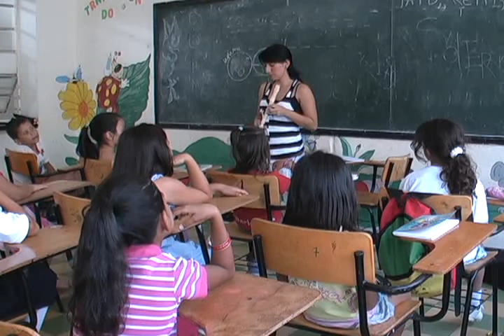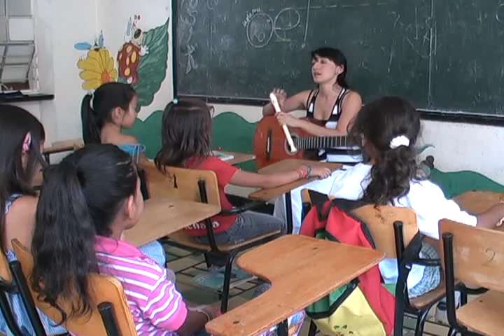Huellas Patiamarillas emisión 8 de mayo 3a Parte.mov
Programa institucional de Tele 9 el Canal Local de Barichara, del sistema de Televisión Comunitaria, emisión del domingo 8 de mayo de 2011, 3a. parte...